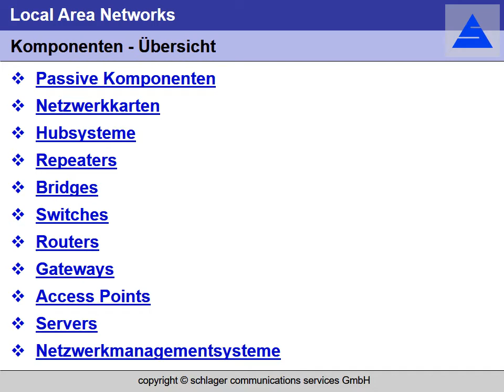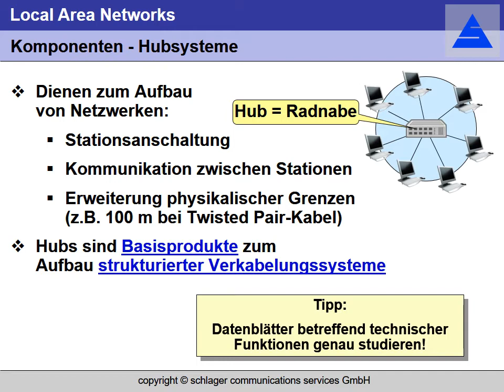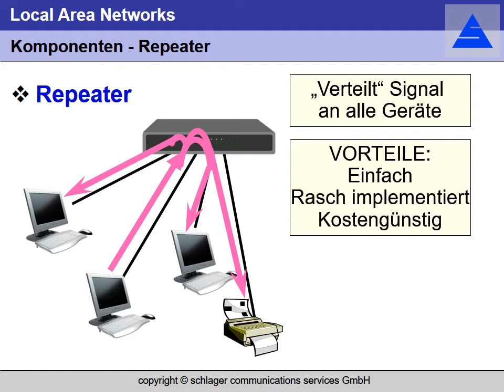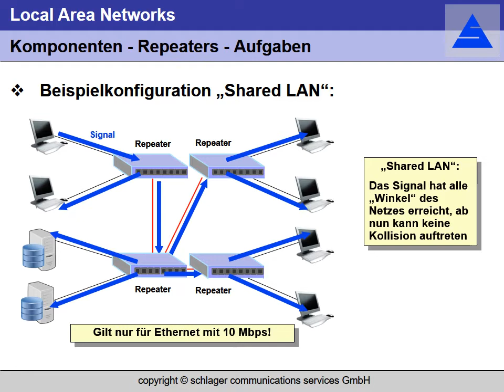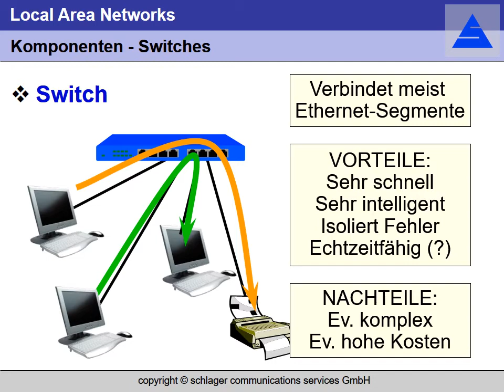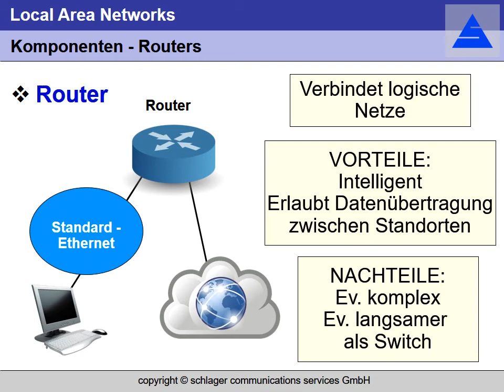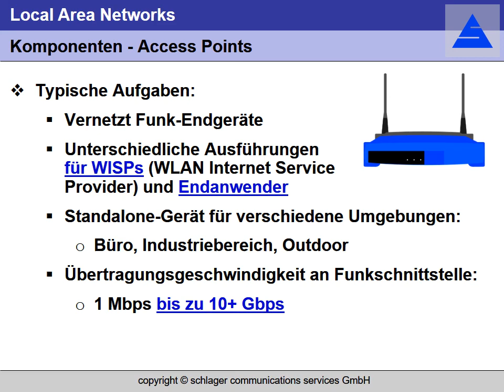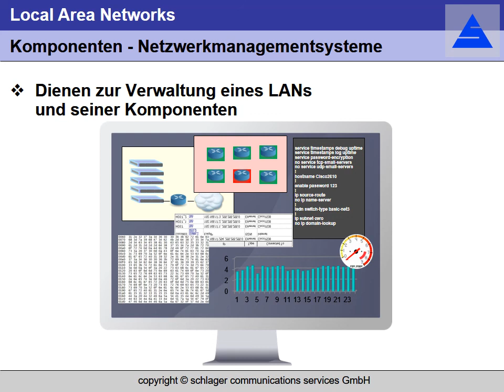Netzwerktechnik LAN Teil 3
Inhalt:
Passive Komponenten - Netzwerkkarten - Hubsysteme - Repeaters - Bridges - Switches - Routers - Gateways - Access Points - Servers - Netzwerkmanagementsysteme